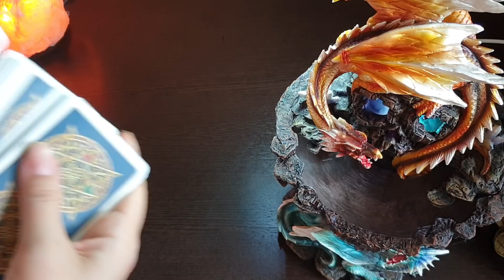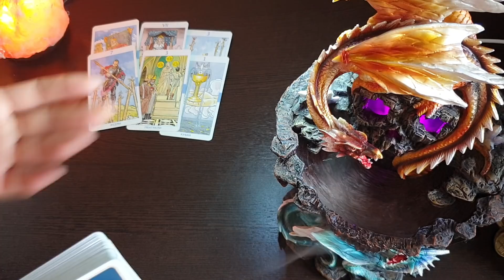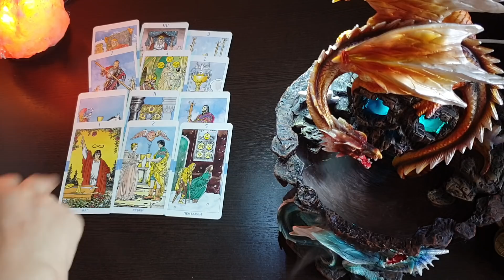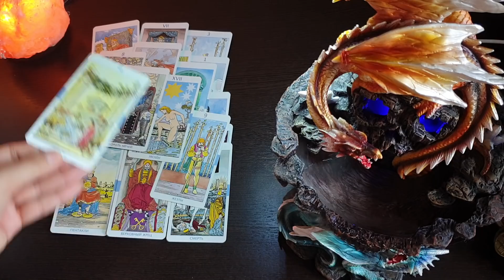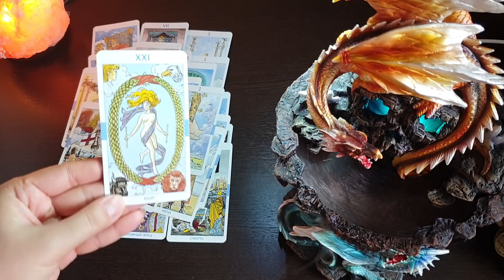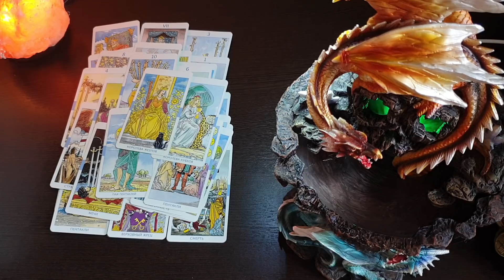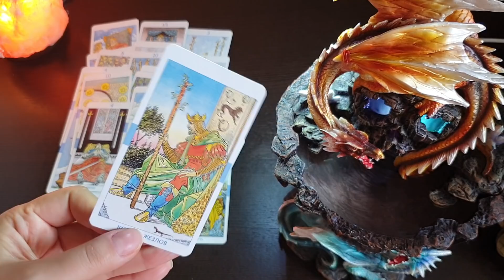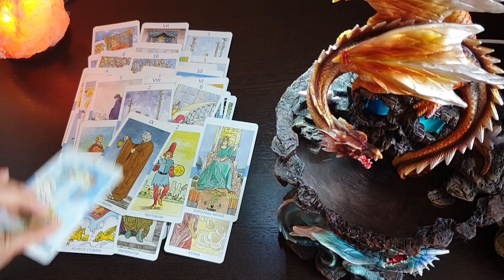ЕГО ОТНОШЕНИЕ СЕГОДНЯ КО МНЕ🔮💯💥🚀🧿🤴❤👰